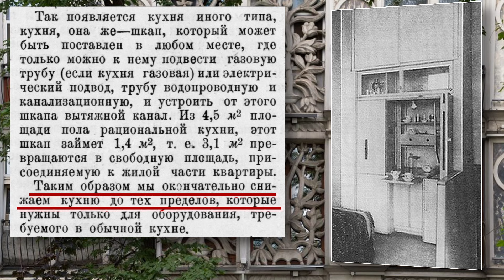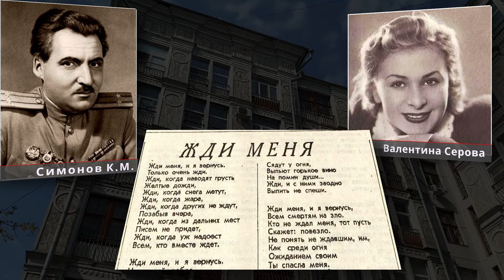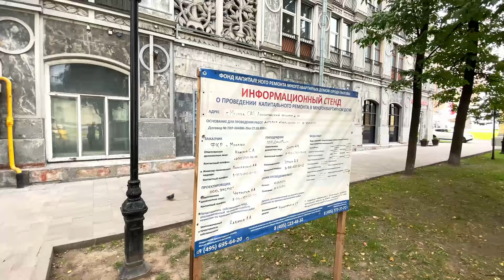АЖУРНЫЙ ДОМ внутри и снаружи. Планировки и особенности. Москва. Ленинградский проспект.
Ажурный дом внутри и снаружи. Особенности. Планировки. Москва. Район
Беговой. Ленинградский проспект, 27.
Планировки и основные особенности дома.

🏢 МОБИЛЬНОЕ приложение ПроВокруг. Планировки в 3Д.

Панорамная экскурсия 360. Ажурный дом

Если вы хотите купить квартиру и не можете определиться с типом дома - это и остальные видео помогут вам сделать первый шаг на пути к пониманию отличий.
Остальные серии домов (сталинки, брежневки, хрущевки, кирпичные, панельные, блочные дома) - смотрите в других видео у нас на канале.